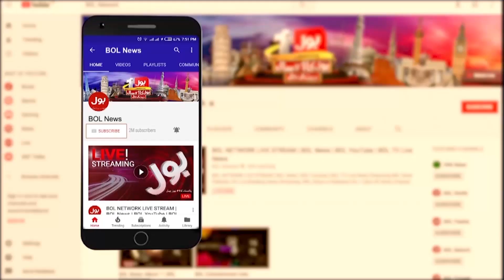Mehar Sports Complex Bad Condition | Incompetence of the Administration | BOL Pakistan